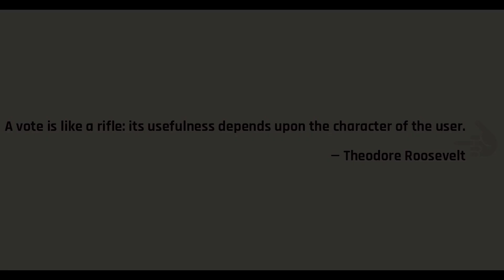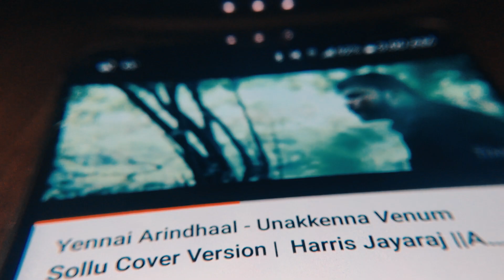sELECT | Telugu Short Film (NSFW: Headphones recommended)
"As said in my first short film description, I have again not made a perfect short film. But I've decided to upload this for the saying, 'Perfect is the enemy of good'. Despite being a simple script, it was challenging to make this because I made the entire film alone. I am the actor, I am the cameraman, I am the assistant, I am the boom-op, I am the editor. And the other person talking on the phone is also me. Of course, I am not telling this so that you overlook my incompetency. An artist's hard-work is not a concern of the viewer. Just bringing out the 'title of my first short film'. "Growth is an endlessly iterative process. When we learn something new, we don't go from wrong to right. Rather, we go from wrong to slightly less wrong."— Mark Manson.

Albin is my Bachelor's classmate. An amazing singer. I hope you too would enjoy his singing. And heartfelt thanks to Ashok, Sai and Naveen.

I am making a promise: my next short film will not disappoint any body.Not anytime soon, but I will come back stronger.

And my goal was never to be a preacher. If there is any message in the movie, that is only incidental, not intentional. I wrote this movie based on a conversation I had with a friend two years ago. Before you go: If you ever end up falling in love with a singer's voice from a competition in which also your sibling participates, to whom would you cast your vote?

— Prashanth Lavinna

Just in case if you wondered the episodes on Ashwin and Bumrah are real, check these videos.

“A vote is like a rifle: its usefulness depends upon the character of the user.”

― Theodore Roosevelt